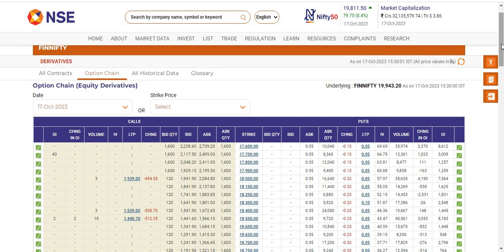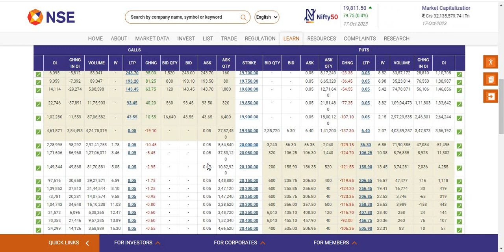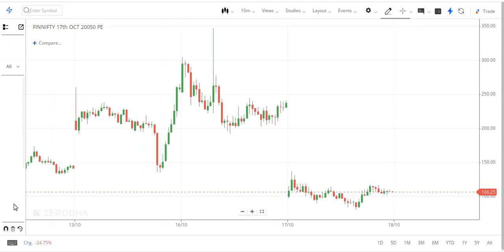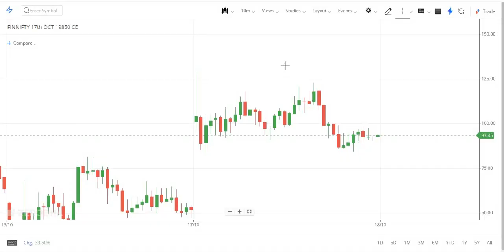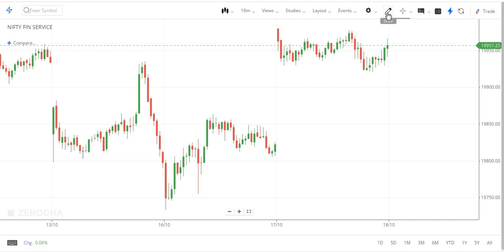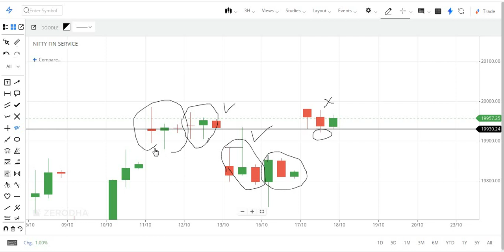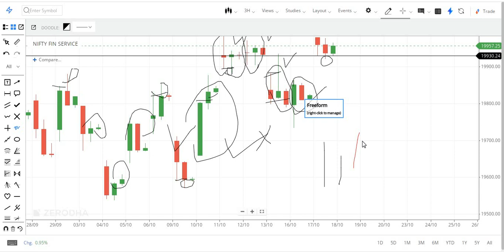Finnifty Option Intraday Strategy |Finnifty option strategy Tamil |No loss option strategy